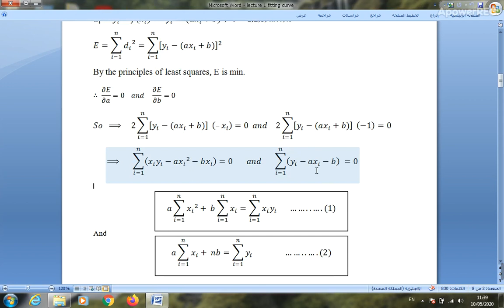Numerical Analysis / curve fitting 4